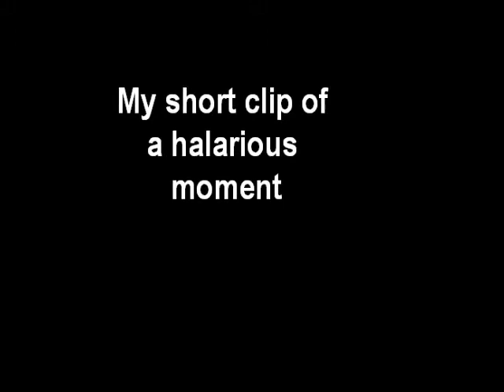funny dancing moment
My uncle was using the kinect game Dance central 2 and in the freestyle moment he busted some random funny a*s dance and i decided to post it up. LOL ENJOY!